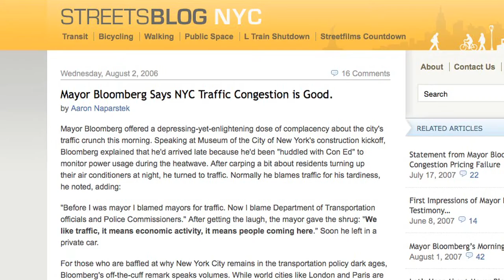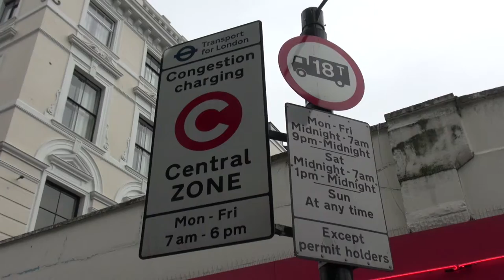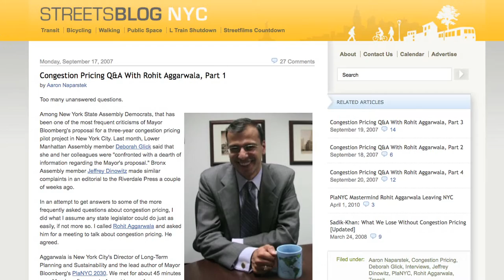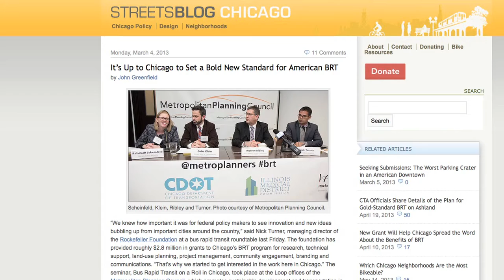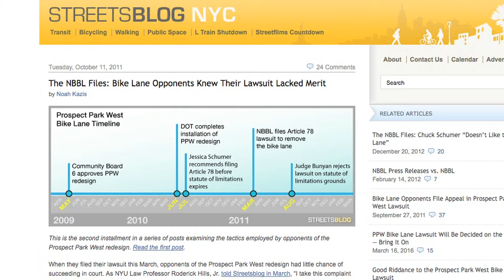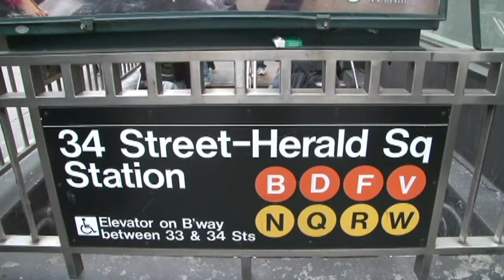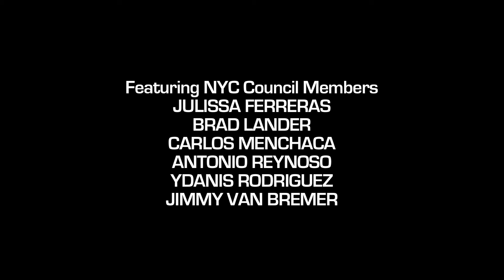Streetfilms & Streetsblog: The First Ten Years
As many of you know by now, we celebrated our 10th year anniversary this summer which culminated in a rousing dinner reception for over 200 guests at the StreetsBall in November 2016!

The centerpiece of the gala was this video which looked at our last decade working hard to change the streets in New York City, the U.S. and cities all over the world.

This film showcases only a small portion of the work that thousands of volunteers and advocates have put in but begins its tale with the NYC Streets Renaissance, a synergy of advocacy groups that banded together in 2005 to try to rally people and tell them the public space outside could change and that there were best practices all over the world to admire.

We look at early work visiting Bogota to see their Bus Rapid Transit and Ciclovia, the effect Streetsblog had on the Bloomberg administration, how Streetfilms helped distribute free videos to advocates across the world, the work of Janette Sadik-Khan, the Prospect Park Bike lane controversy, how coverage of victims of traffic violence is important to help start and embolden a movement and how city government's elected officials have come to embrace making a city more livable and human for people who live in it.

In closing it also looks at 2017 when we will be kicking off a new campaign of the NYC Streets Renaissance 2.0, which will push even more progressive street redesigns into the public realm.
A note: this Streetfilm runs over 12 minutes, but if we had time this could easily be a 90 minute feature documentary. Apologies to anyone left on the cutting room floor and topics not even tapped, but perhaps someday, somewhere funding will come forth to make that film!